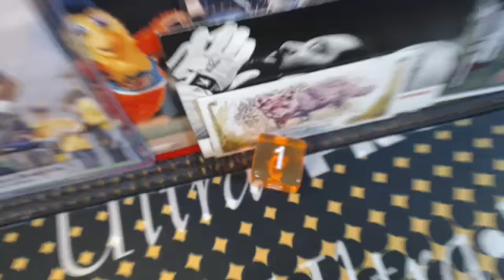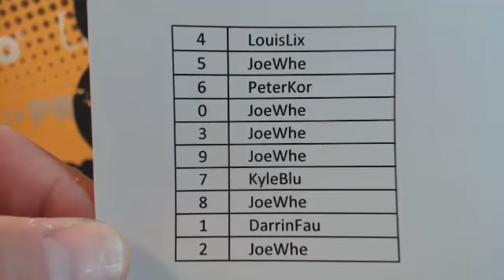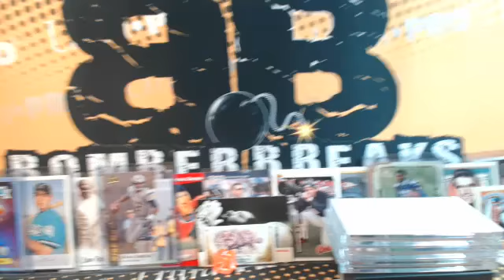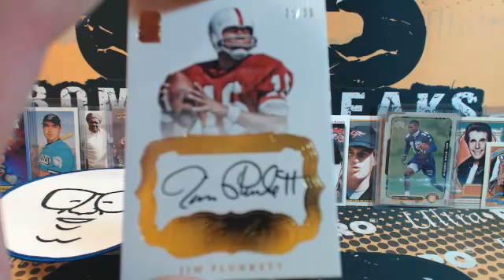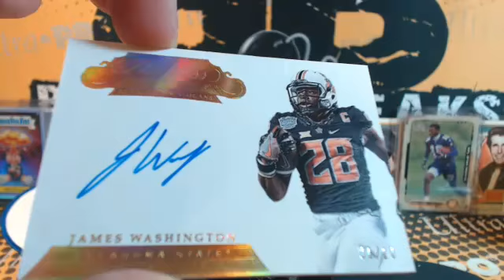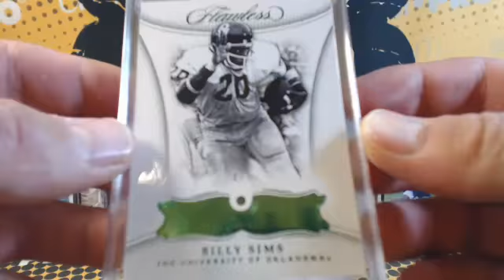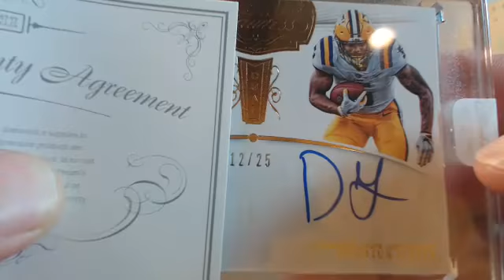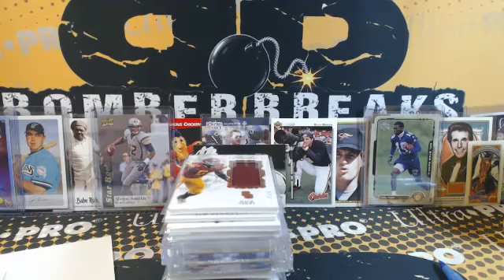2018 Flawless Collegiate FB 10 Serial Number Box Break 10.25.18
2018 Flawless Collegiate FB 10 Serial Number Box Break 10.25.18 - Captured Live on Ustream